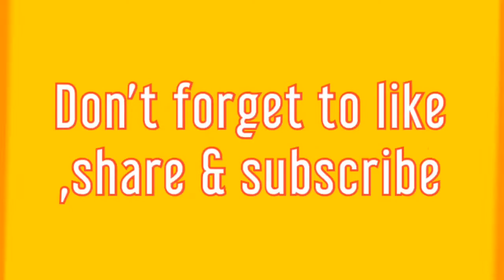How To Make | Mazedar Makki Ki Roti Saag & Chutney K Sath .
How to make mazedar  😋# Makki ki # roti  # saag aor # chutney k sath
Quality time with Shaheena
Thanks